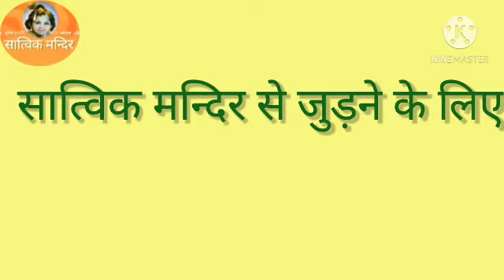भोलेबाबा भोलेबाबा बोलो तो सही Bholebaba bholebaba bolo toh sahi .....